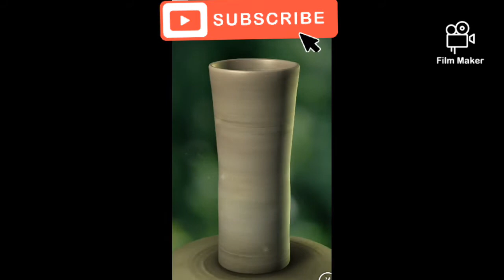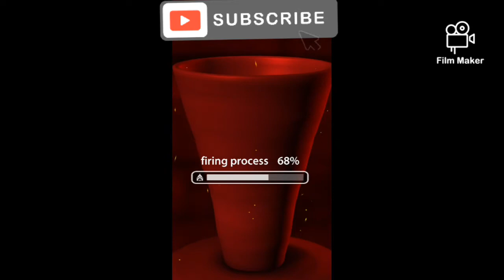Locky Gaming Zone | how to play Pottery Lite Game (Flowerpot)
About the Game:-This is Best car game.You can Enjoy it.